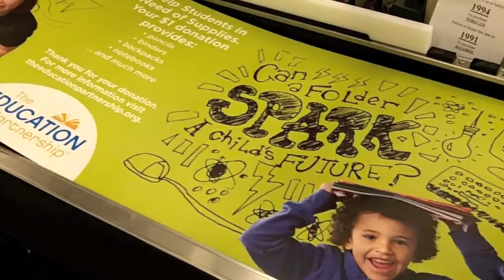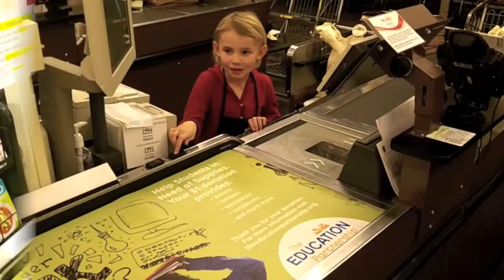MessageWrap Conveyor Belt Advertising... Installed by a 7 Year Old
MessageWrap is a patented,digitally-printed, antimicrobial conveyor belt cover that provides unmatched in-store advertising impressions for brands and increased store hygiene for retailers.